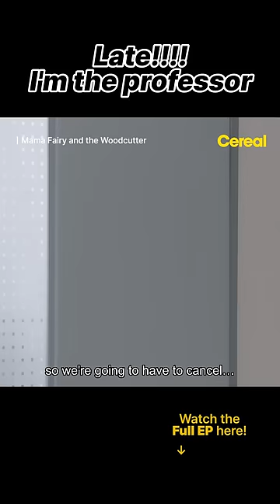LATE!!!! I'm the professor🥺